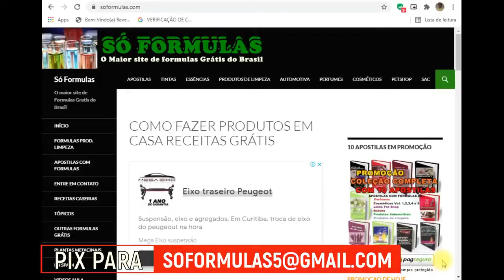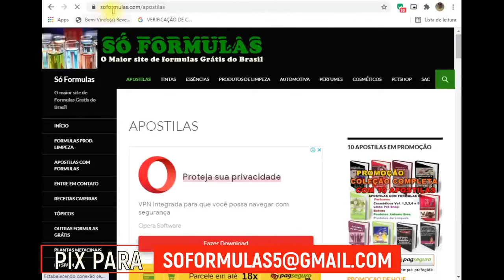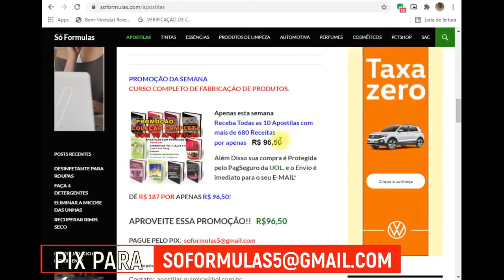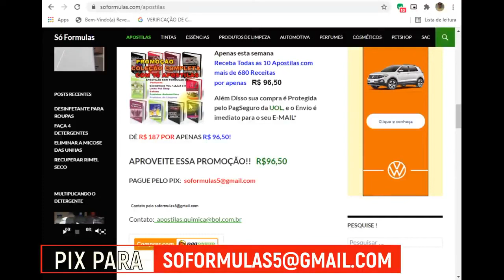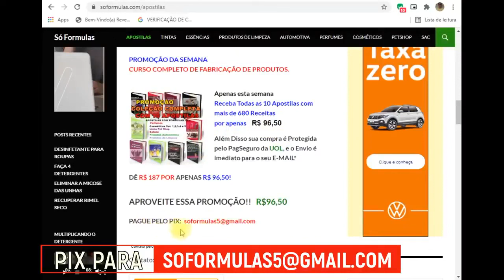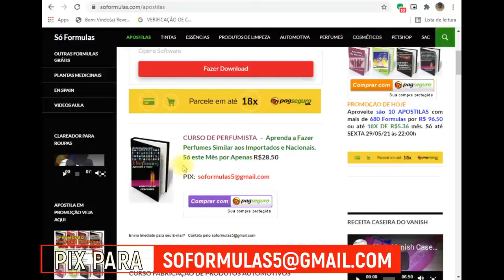Ganhe até 100 mil por anos fazendo Produtos de Limpeza pra Vender(5)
*CAIXA ECONÔMICA*

Seja seu próprio chefe compre as apostila em promoção só hoje
7 reais cada apostila ou 20 reais as 10 apostilas